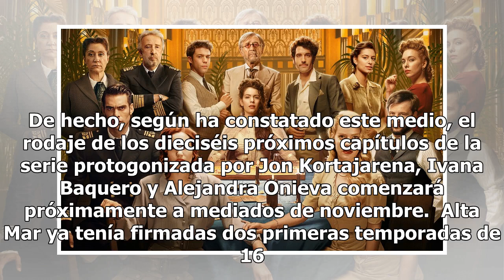Exclusiva | 'Alta Mar' contará con una tercera y cuarta temporada